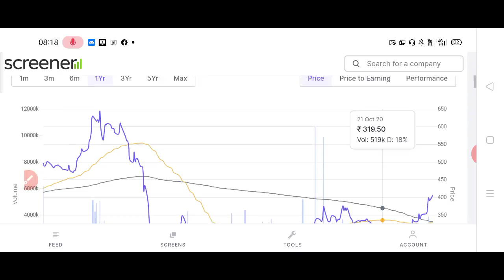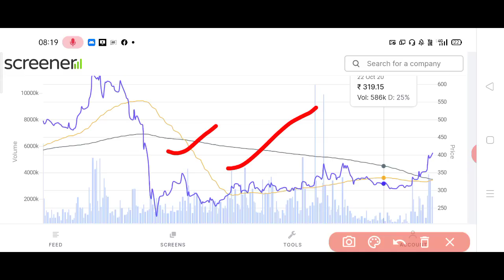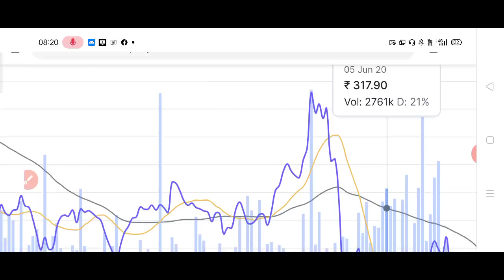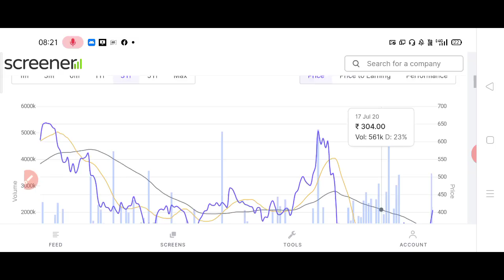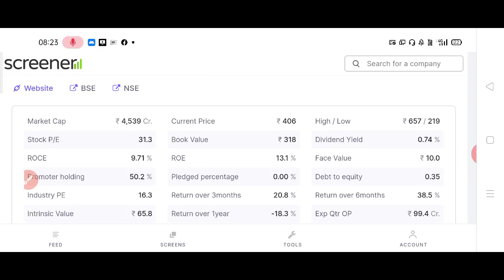तेजी आने से पहले वाला बता रहा हूं। ALOK INDUSTRIES से भी तेज भाग सकता हैं